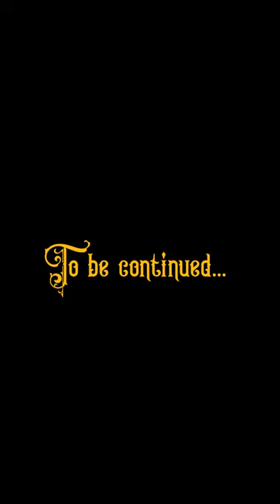Volter, The Shadow Monster (Time Lapse Drawing in ProCreate + Original Music)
This is my ProCreate time-lapse video drawing my character Volter.

Volter’s biggest dream is to play music. Being a creature of shadows, he’s not able to touch any musical instruments of the real physical world, so the only instruments he can “play” are the ones he creates from fog and shadow himself.

Fun fact: I chose the name Volter for my most “musical” shadow monster as a way to commemorate Walt Disney (his full name was Walter Elias Disney) and say thank you for his influence on my childhood, for the love of musicals and storytelling he gave me and millions of other children around the world. The spelling is, of course, a bit different on purpose, but that is the backstory behind this choice  🏰💫

The label on the gramophone reads “Right Behind You, The Talking Machine” and features a silhouette of a ghost inspired by Edvard Munch’s famous painting “The Scream” 🖼️ 😱 The whole thing, of course, is a funny variation on the classic Victrola logo “His Master’s Voice” with a dog listening to a gramophone.